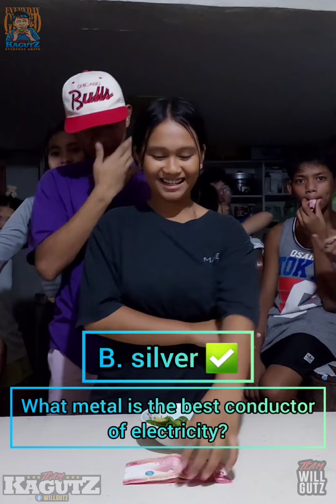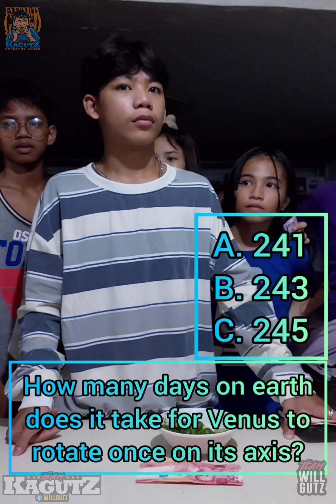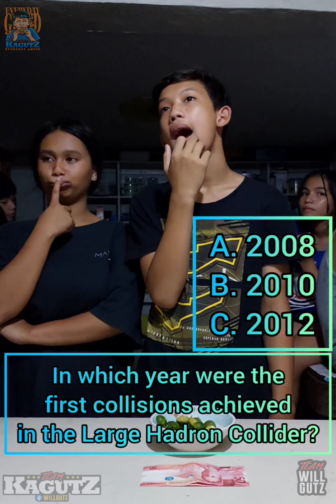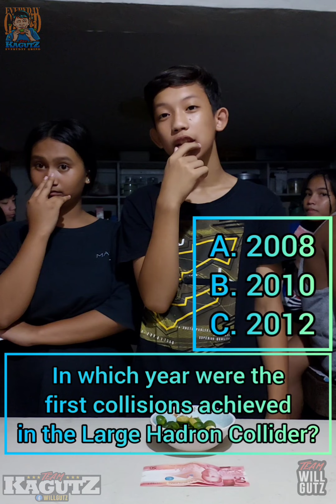Science Quiz! / Team Kagutz